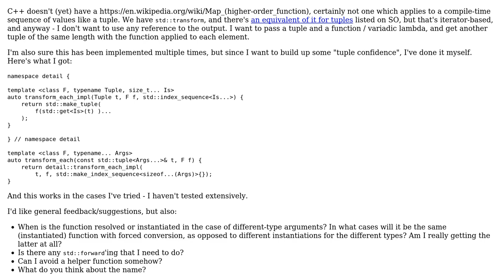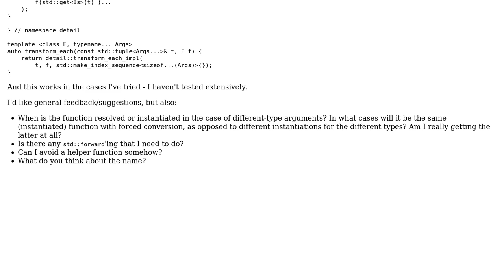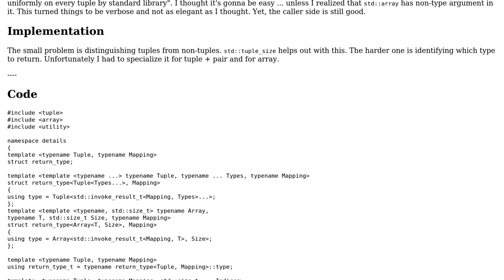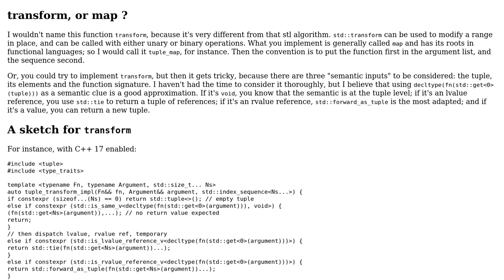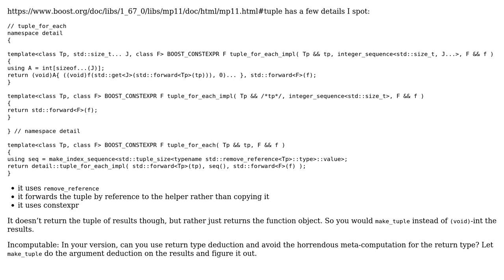Apply a function to each element of a tuple ("map" a tuple) (3 Solutions!!)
Apply a function to each element of a tuple ("map" a tuple)

With thanks & praise to God, and with thanks to the many people who have made this project possible! | Content (except music & images) licensed under CC BY-SA | Music | Images & others | With thanks to user papagaga user JDlugosz user Jamal user Incomputable user einpoklum and the Stack Exchange Network Trademarks are property of their respective owners. You are responsible for your own actions.